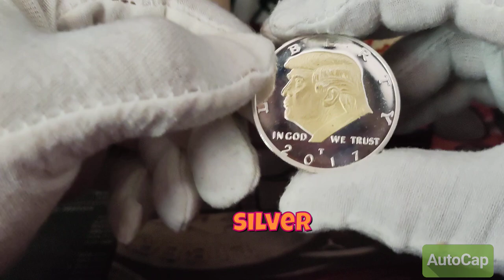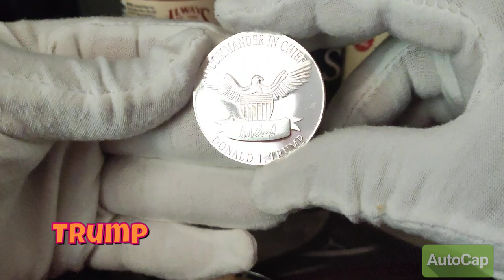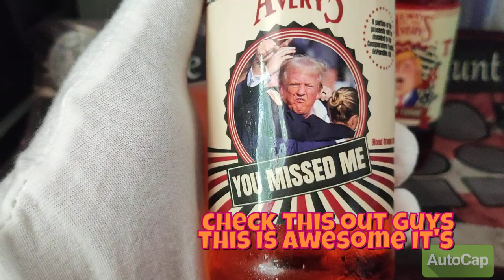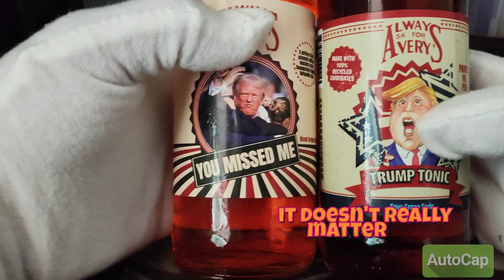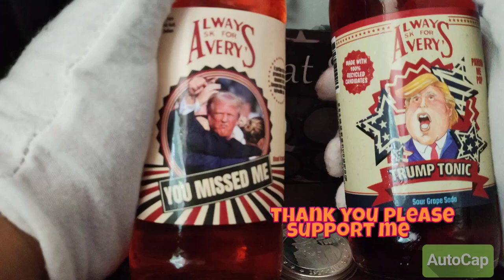Donald Trump commemorative coin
Donald Trump collection coin and soda drink